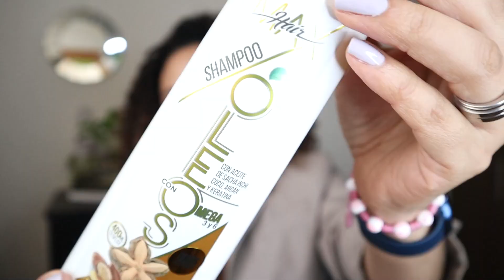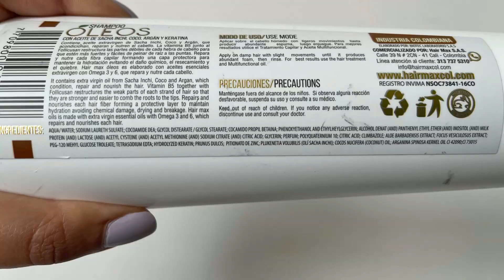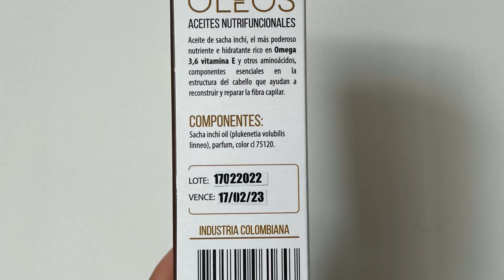PROBÉ UNA NUEVA LÍNEA PARA CABELLO RIZADO Y LA AMÉ | HAIR MAX | SaMi Beauty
Hola, hoy quiero compartir con ustedes mi experiencia utilizando los productos de Hair Max, tienen una  línea para cabellos rizados o secos.

Te invito a conocer mi tienda virtual 🛍 en Instagram 👉🏻 Mahalo.Gifts (solo para Colombia 🇨🇴)

Te invito a seguirme en:

Instagram 👉🏻 SaMi Beauty